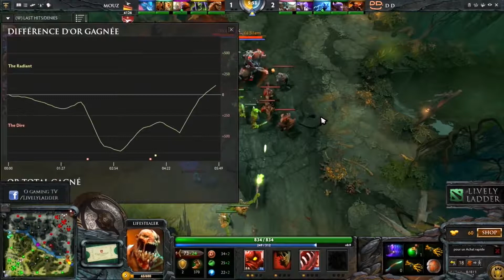#049 DD vs Mousesports Grand Final West Qualifs TI3 Game 1 DotA 2 FR